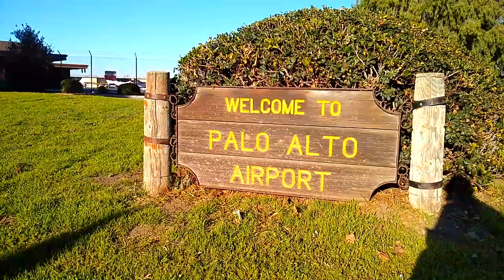Daily 'Dridge Episode 2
January 2nd, 2019. Walking Holly, Lesson from James Clear/Atomic Habits/Smart Passive Income Podcast. Riding bike to Crema Coffe. Breakfast Burrito at Cafe Rosalena. Flight Lessons at Palo Alto Airport.